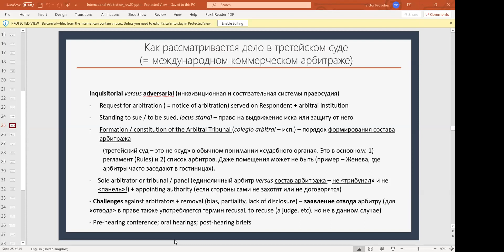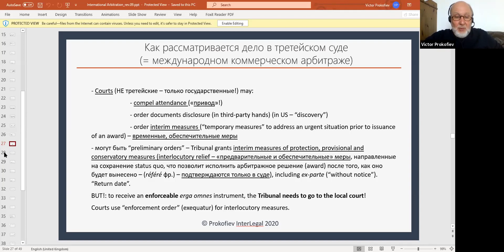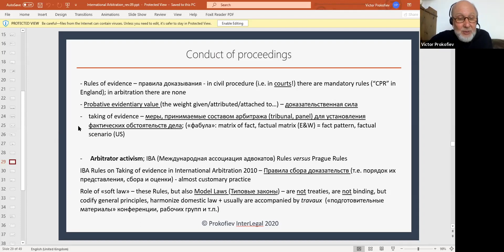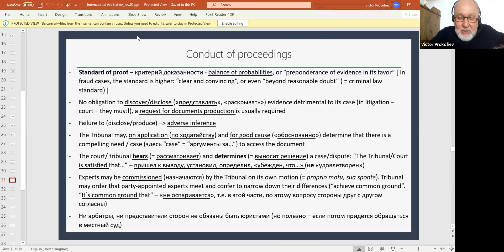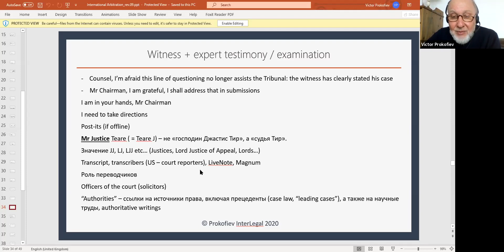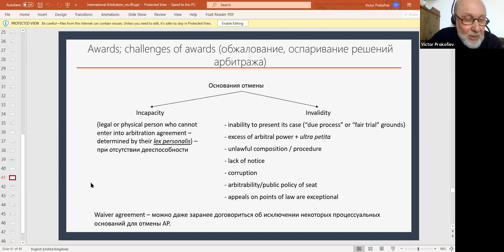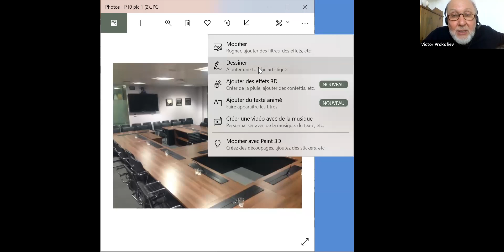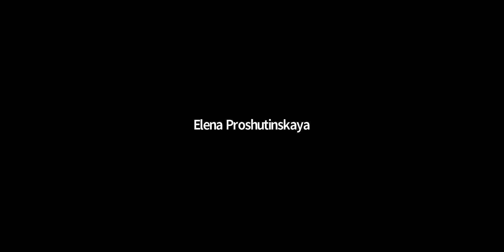My International Arbitration for Legal Interpreters Masterclass, September 9, 2020 (am session)